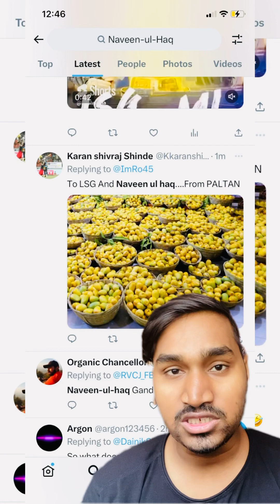Naveen ul haque अफ़ग़ानिस्तान जाते जाते virat kohli के बारे क्या बोल गए ?